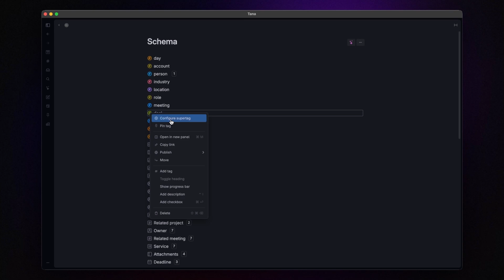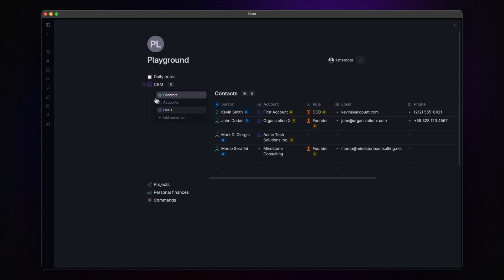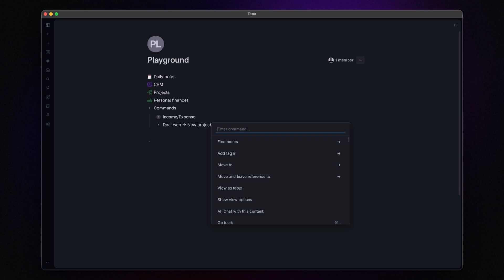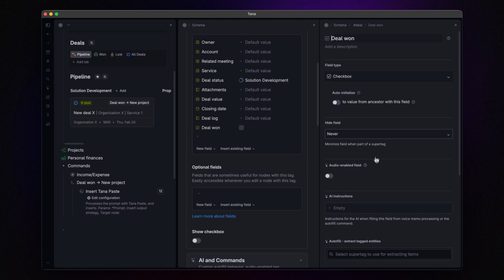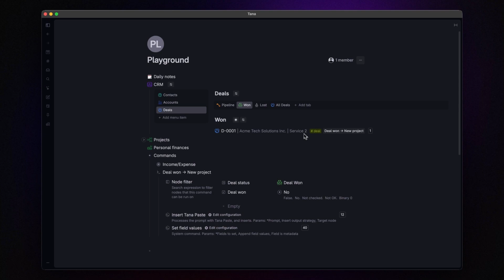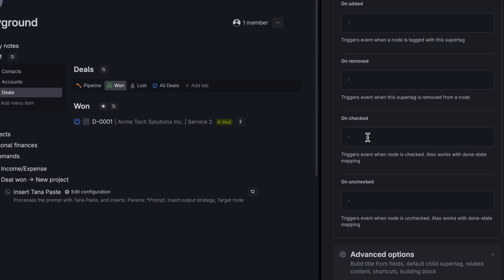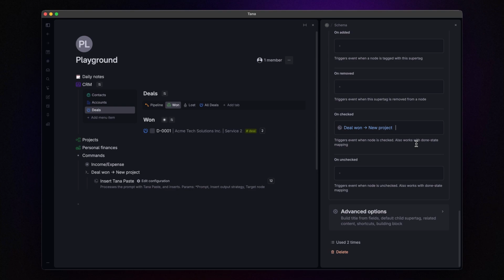Tana Automation: How to Auto-Trigger Project Creation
Tired of manual clicks to trigger project creation in Tana? Discover a seamless automation hack that transforms your workflow! In this video, I'll guide you through setting up an automatic project creation process when a deal is marked as "Deal Won".

-- TIMESTAMPS --
- 00:00 Intro
- 00:42 Process Overview
- 01:56 Creating the Custom Command
- 04:30 First Test
- 04:58 Automating the Process
- 06:06 Final Test
- 06: 34 Outro & CTA

Song: Memories
Artist: Owl Nest